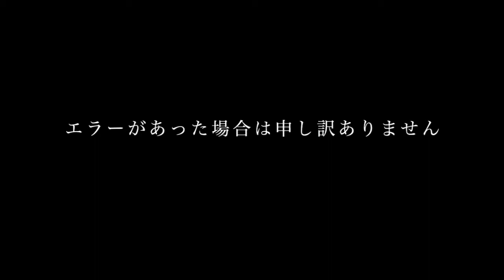what i wear in a week - japanese practical exam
this was for my japanese class assignment! this basically just sums up what i wear in a week to school. yes sometimes i dress like a clown